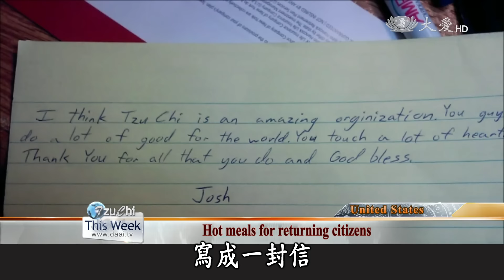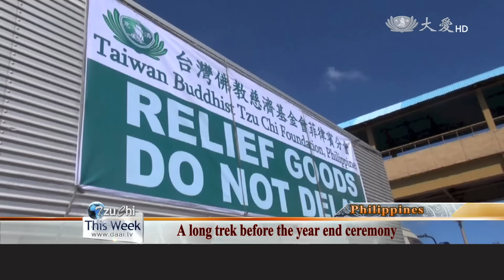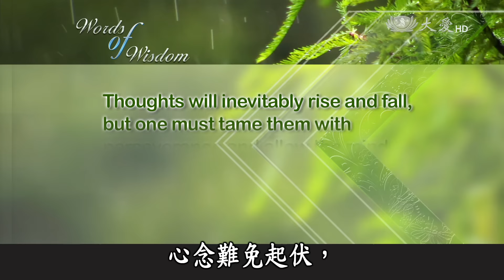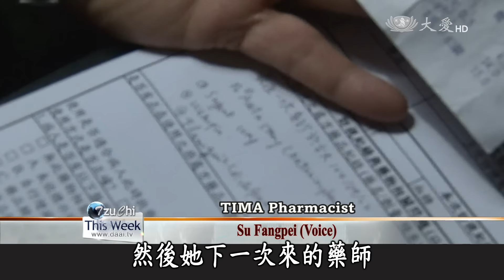【Tzu Chi This Week】20160116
大愛一臺播出時間：週六 AM 07:33

Welcome to Tzu Chi this week. I’m Siri Su. Thank you for joining us. Coming up in this week’s top stories, Tzu Chi volunteers in the United States reach out to the marginalized in the fierce winter. Tzu Chi volunteers in China and Malaysia hold year-end banquets for their care recipients ahead of the Lunar New Year. And, TIMA members in Taiwan conduct medical outreach services in New Taipei City and Taitung for those in need.

歡迎收看慈濟周報，我是蘇錦琍，感恩您的加入。今天周報的內容：美國慈濟志工幫助邊緣化的人度過寒冬；中國和馬來西亞慈濟志工，為照顧戶在農曆新年前舉辦歲末圍爐；接著，臺灣人醫會成員來到新北市和台東，為需要幫助的人進行往診。

今日新聞提要：
1. 西雅圖圍爐發放+美熱食發放
2. 美推素+百桌婚+大成鋼
3. 茉莉發大米+歲末
4. 雪隆歲末發放+昆山圍爐發放
5. 人醫三芝義診+太麻里義診
6. 馬新春義診
7. 越南歲末
8. 江蘇歲末人物
END: 蘆洲歲末飯糰